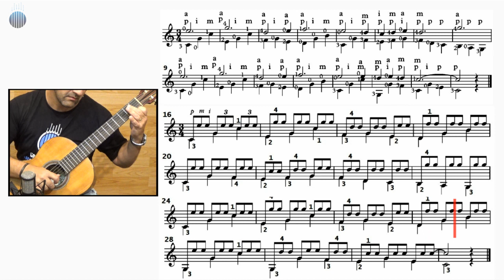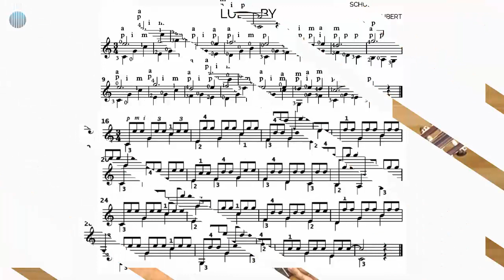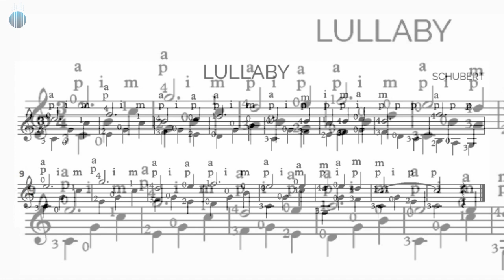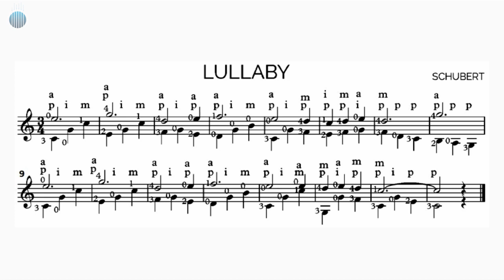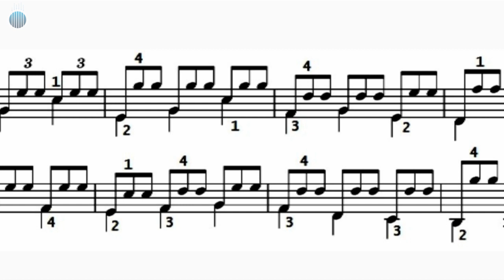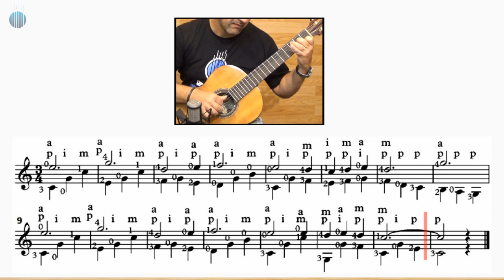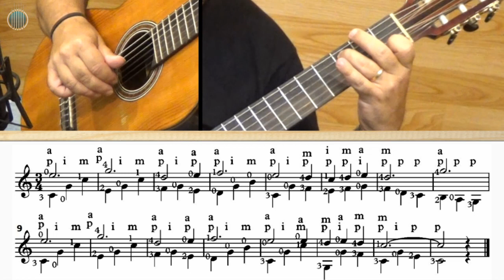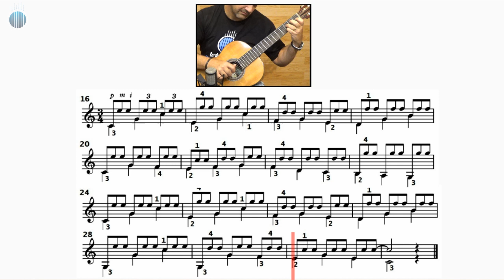Lullaby (Franz Schubert) – Curso de VIOLÃO CLÁSSICO para Iniciantes - Prof. Farofa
✅ CURSO VIOLÃO CLÁSSICO / FINGERSTYLE: / POPULAR / BLUES / FLAMENCO (matrículas abertas!)